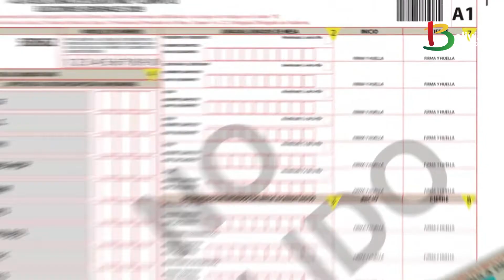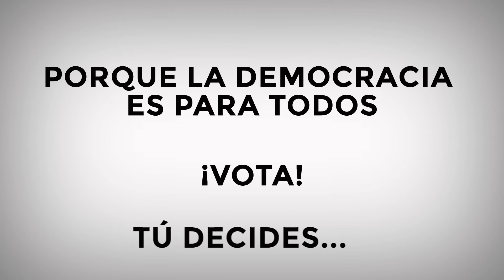¿Cómo votar para las elecciones del 20 de octubre?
De esta manera se garantiza el derecho al voto y la participación de los ciudadanos y ciudadanas bolivianas dentro y fuera del país. Así que no olvides ejercer tu voto este 20 de octubre en los comicios generales.